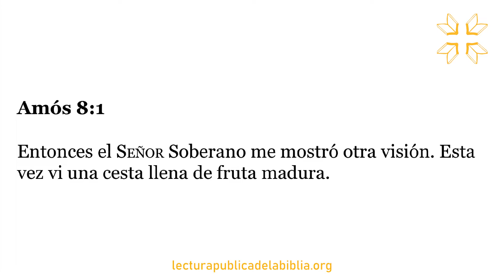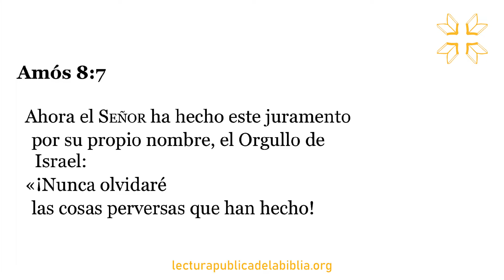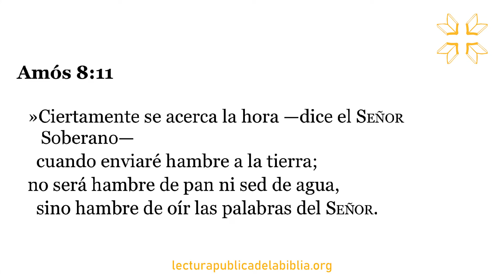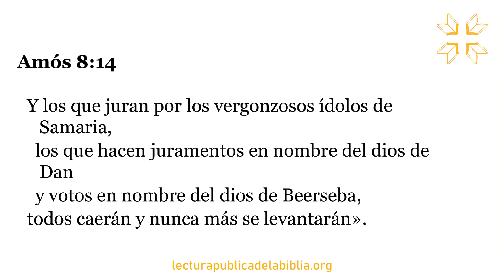Audio Biblia Dramatizada | Amós 8